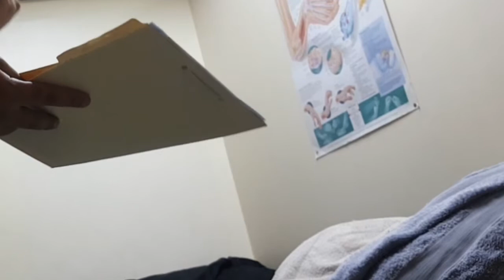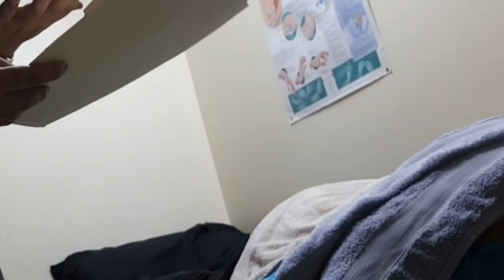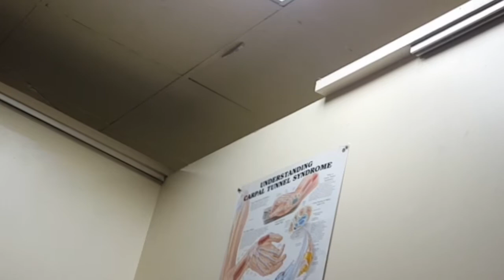[Day 2] Physical Therapy Session @ N.Y THERASPINE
Physical Therapy Session @ N.Y THERASPINE